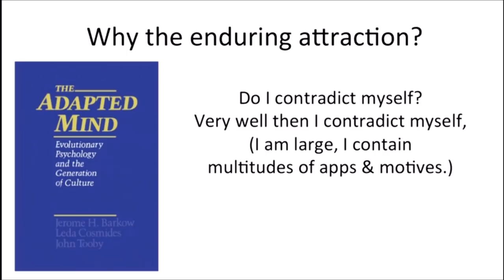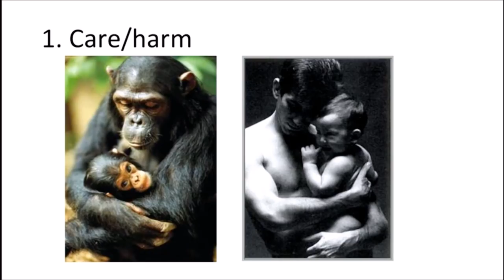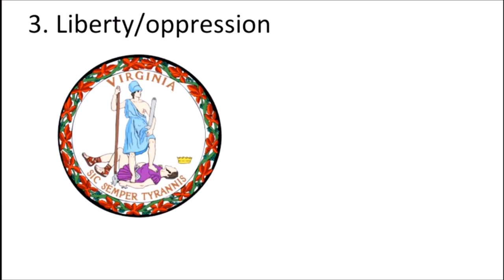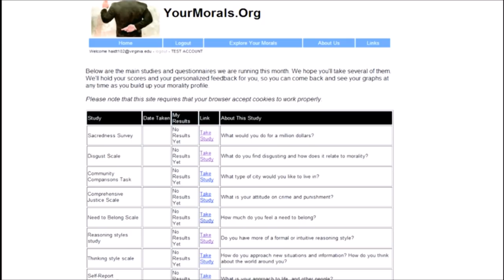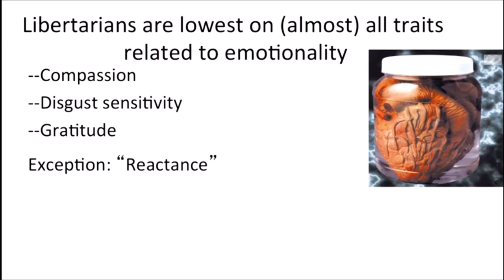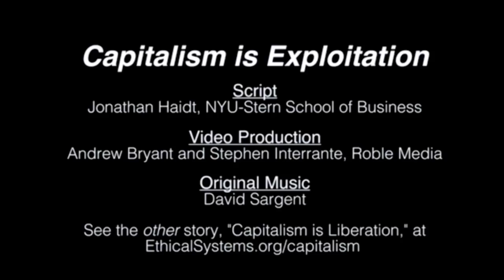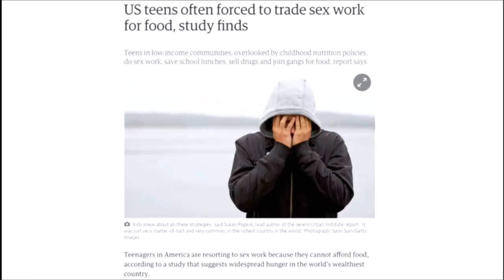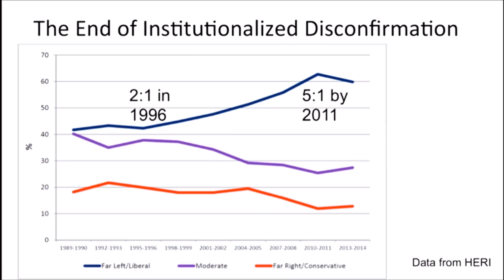Jonathan Haidt on Socialism and Human Nature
Jonathan Haidt, Professor of Ethical Leadership, Stern School of Business, New York University